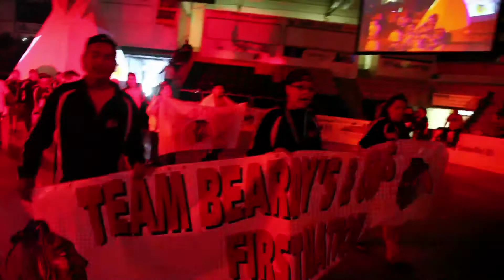Lakeishia Gamble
Lakeishia Gamble was an honourary athlete for Team Beardy's and Okemasis at the 2013 First Nations Summer Games at Muskoday in Saskatchewan.  Her mom Alicia explains that Lakeishia is fighting leukemia.